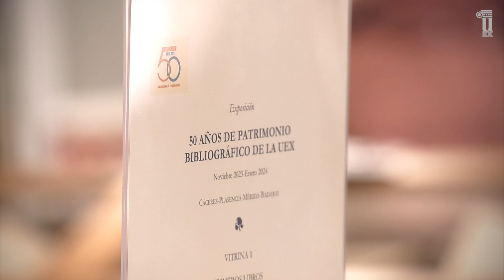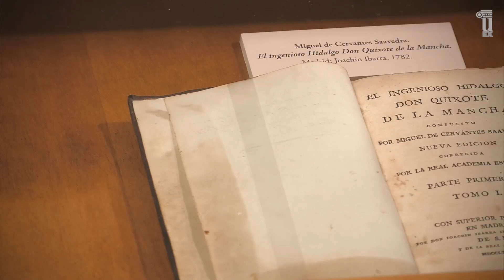La UEx muestra sus Tesoros Bibliográficos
La Universidad de Extremadura presenta una exposición itinerante de su patrimonio bibliográfico. Una muestra celebrada con motivo del 50 aniversario de la institución, que inicia su andadura por los cuatro campus en la Biblioteca Central de Cáceres.